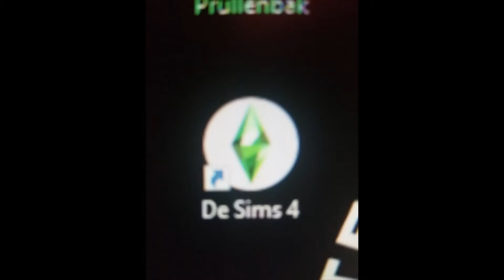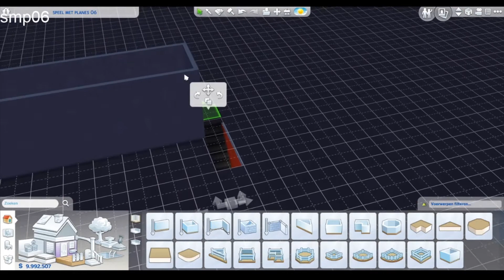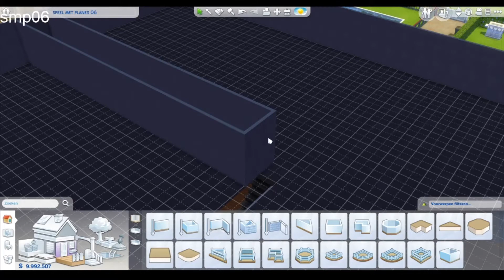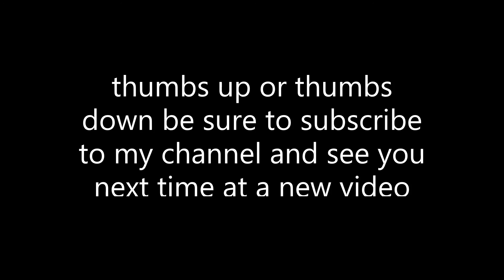een groot huis bouwen deel 3 op sims 4